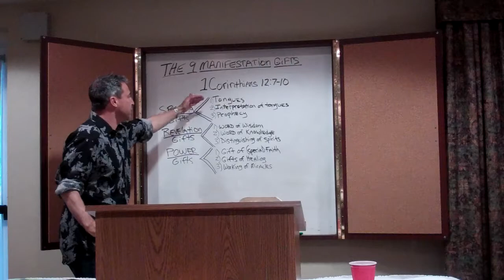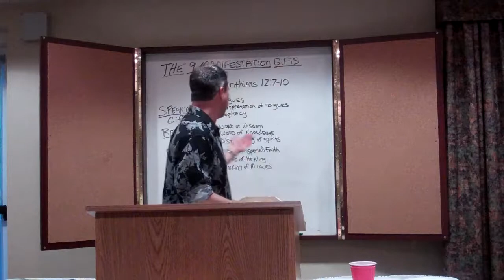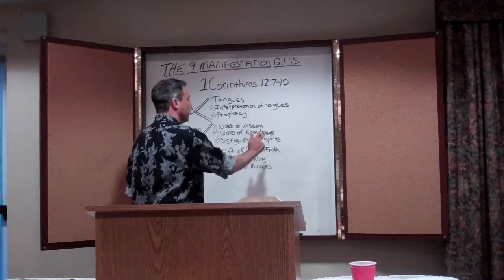9 Manifestation Gifts, Pt 2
9 Manifestation Gifts, Pt 3, David C. Hairabedian
3 Speaking Gifts, 3 Revelations Gifts, 3 Power Gifts